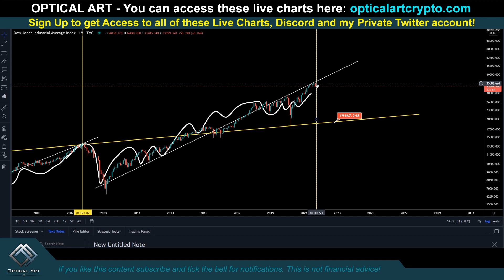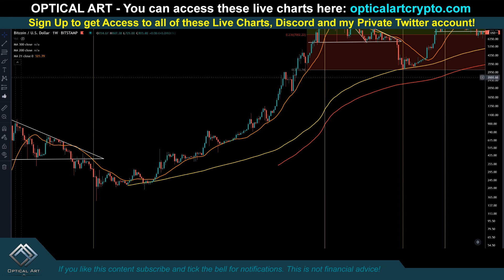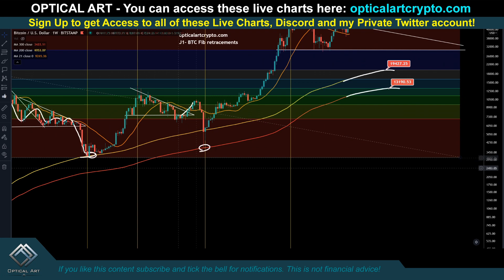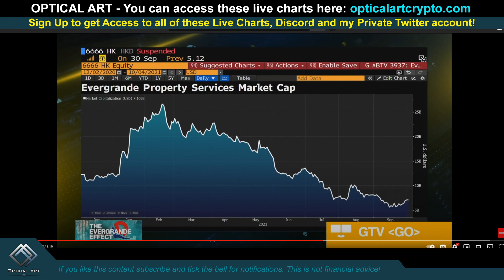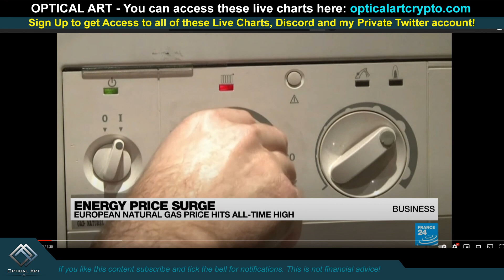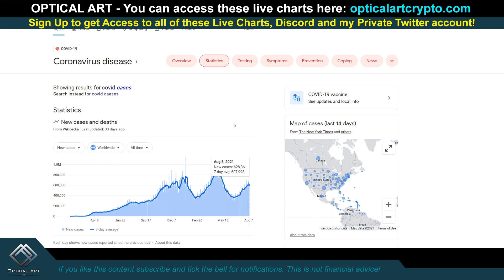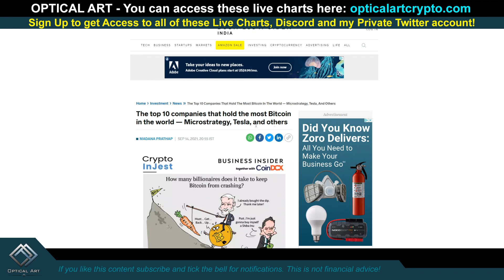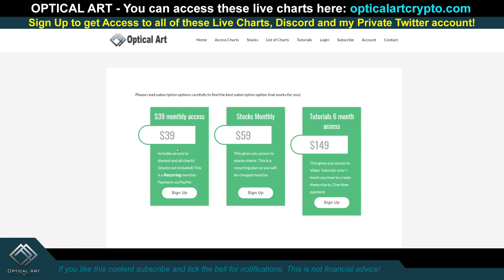80% Bitcoin Crash and 40% US Stock Market drop Soon! 2021 BTC bubble is about to pop!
The US Stock Market is about to have a major correction if not a major crash very soon in 2021. I am expecting the Dow Jones to drop at the very least 40%. This will cause the US Dollar to start pumping and bitcoin to start dropping. BTC could drop as low as $19k - $13k. You are witnessing the largest bitcoin & Stock Market bull trap ever! Market makers and institutional investors know what's coming, that's why the DXY has been pushing up! When the bitcoin bubble pops the price will tank. I think the US stock market and bitcoin are topped out for a massive crash that will take place in only a matter of months. YOU HAVE BEEN WARNED! I know everyone is calling for new all time highs and that we are in a super cycle bull market. If the stock market crashes, there will be no bull run! We will be entering a new bear market. We will not have inflation, we headed for deflation! bitcoin is hedge against the US Dollar! So US dollar up, Bitcoin DOWN!